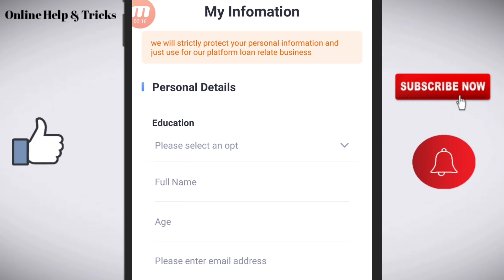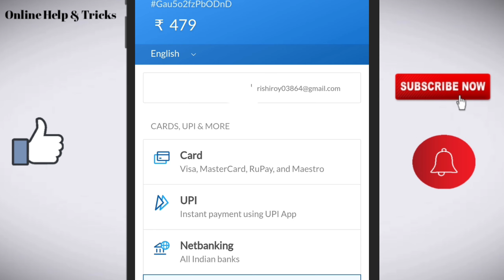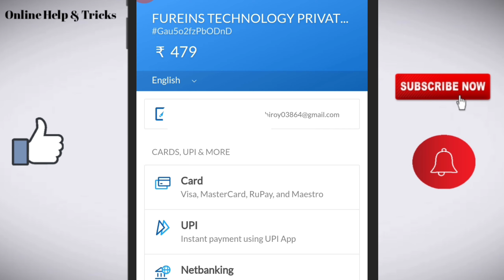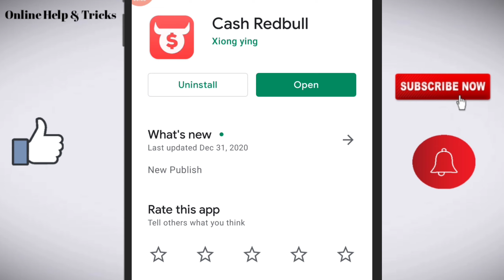Cash Redbull loan app//Cash Redbull loan app review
Like/comments/share